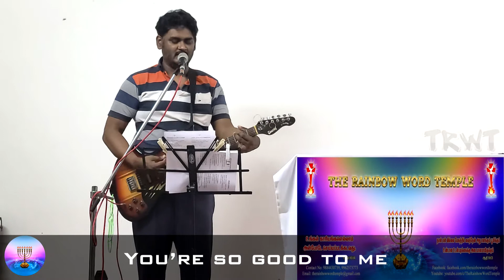எழுப்புதல் என்பது உயிர்ப்பிக்கப்படுகின்ற அனுபவம் SS 25-07-2021.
Being Quickened is the Revival.

எழுப்புதல் என்பது உயிர்ப்பிக்கப்படுகின்ற அனுபவம்.
# சபைக்குள் வாழ்ந்து வரும் போது, தேவனுடைய காரியங்கள் என்று சொல்லும்போது ஊழியங்கள், சத்தியங்கள் மற்றவர்களுக்கு உதவுதலில் உற்சாக உணர்வோடு தவறாமல் அவைகளை நிறைவேற்ற வேண்டும்.
# இவைகளில் சோர்வு ஏற்படுமேயானால், உள்ளான நிலைமை பாதிக்கப்படும்.
# இவைகளில் சோர்வு ஏற்படுமானால் கிரியைகளில் எழுப்புதல் உயிர்ப்பித்தல் அவசியம்.